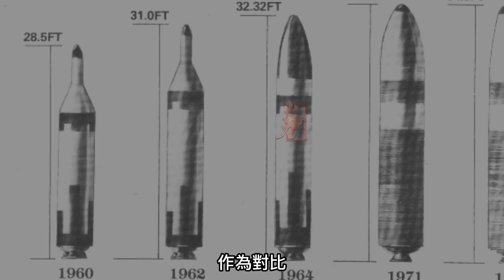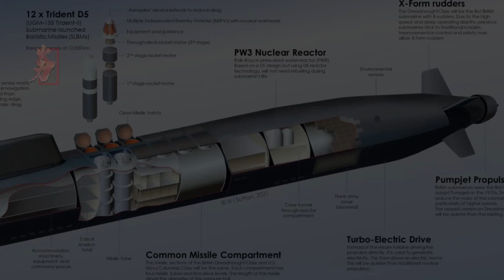人類有史以來最大噸位的核潛艇—颱風級官宣退役，蘇聯紅海軍最榮光的時代落幕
2023年2月6日據俄羅斯塔斯社（TASS）報導，俄羅斯最後一艘颱風級戰略核潛艇，德米特裏·頓斯科伊號（Dmitriy Donskoy舷號TK-208）已退出俄海軍戰鬥序列，為何其當年的對手俄亥俄級，至今服役已經超過40年，但其不僅沒有退休甚至還被不斷更新升級，美國甚至計畫將俄亥俄服役到2040年左右，而俄反觀羅斯的颱風級卻早早就被退役拆解？